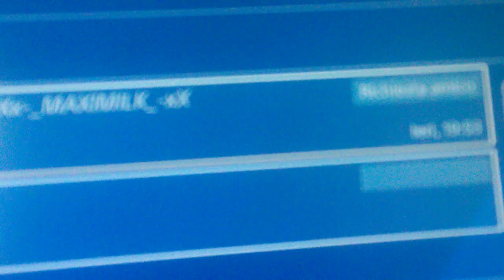follower o heater ?? andare a m******* che è meglio almeno impegnati il tempo